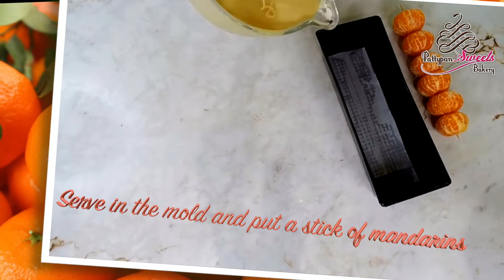Cake de Mandarina... Muchas Mandarinas..!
Este Cake es absolutamente delicioso, pues la mandarina que lleva dentro de la masa suelta su propio jugo y es un pastel muy natural , super húmedo y esponjoso. Su duración es un poco limitada 4 días pues para que la mandarina no se dañe, debes mantenerlo en la nevera.
Trata de conseguir mandarinas muy frescas y dulces, puedes en la elaboración usar como apoyo de las mandarinas un palito de madera y sacar el palito una vez que lo hayas horneado el cake  o simplemente ubicar las mandarinas  muy juntas . Es ideal hacer este tipo de cake en moldes largos rectangulares para ver el diseño perfecto de la fruta al cortarlo . Disfrutalo, super recomendado muy delicioso y absolutamente hermoso.
Saludos
Pattypan